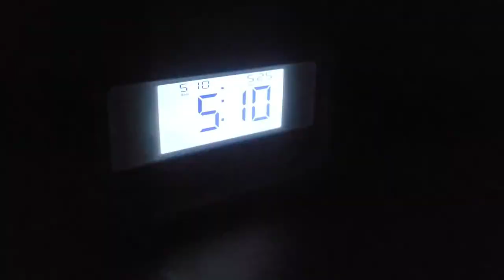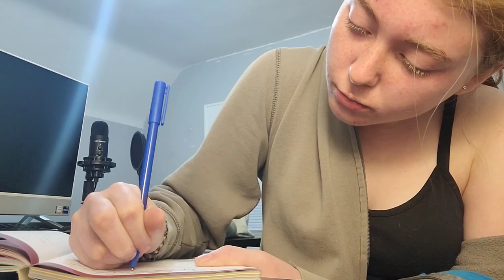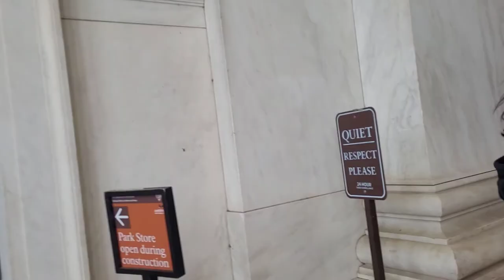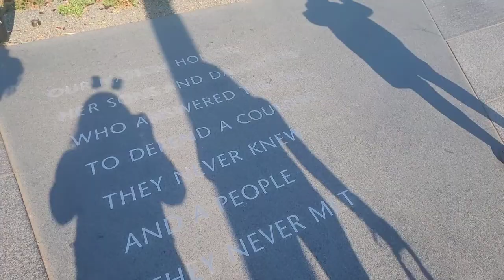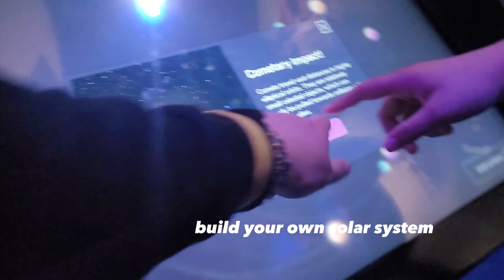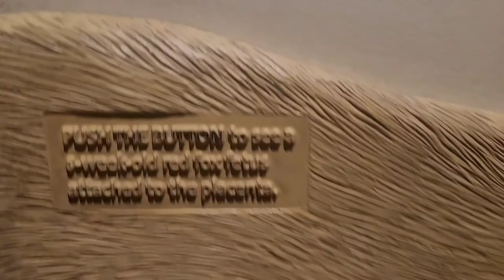My 8th Grade Washington DC Trip !! (2023)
let me just say that this trip was quite the adventure. i saw so many familiar faces, great memorials and honorable cemetarys, got some cool merch to remember the times, and got to share such an amazing, once in a life time memory with my closest friends and peers! thanks for experiencing this wild ride with me! i will see yall very soon with quite the exciting video that is going to change a portion of my life, youll see !!

i want to see you around more!
i stream every tuesday (7pm EST)
twitter slerpiess
discord slerpiess#9922

who am i? my name is Sara Ray!
pronouns- she/her/they
i am currently in 8th grade!
i am 5'3
i live in NY, USA
proud member of the Ginger Community as well as the LGBTQIA+ Community (as i am openly bisexual)
*i do not like to be sexualized, i am a minor. edits are completely acceptable as long as i am tagged on that social and they are not inappropriate/sexualizing edits of myself.
i dont know why exactly the quality of this video turned out so bad, my apologies ;D
i hope to see y'all soon, until again!